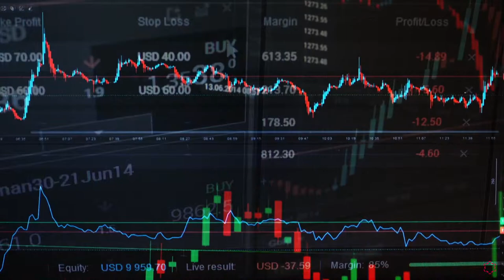Máster en Dirección y Gestión de Proyectos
¿Quieres aprender a trabajar por proyectos y dirigirlos? ¡Infórmate sobre el Máster oficial en Dirección y Gestión de Proyectos de la Universidad Isabel I! ► ow.ly/eI7G30oQFm4
La globalización de la economía impacta en el mundo empresarial y aumenta la  competitividad.
Es esencial gestionar el despliegue de las estrategias corporativas, constituyendo un conjunto de buenas prácticas.
El enfoque multidisciplinar de las empresas, hace que la interacción entre las diferentes áreas del negocio sean necesariamente más dinámica, ágil y adaptativa.
El Máster oficial en Dirección y Gestión de Proyectos de la Universidad Isabel I adapta las enseñanzas tradicionales de gestión, al momento empresarial actual y las tendencias del futuro.
Universidad Isabel I.
Somos online.